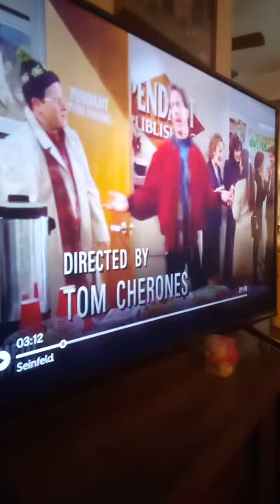Seinfeld intro clip The red dot ep